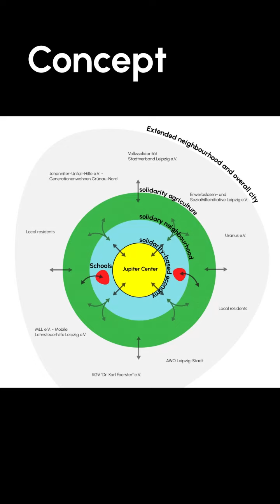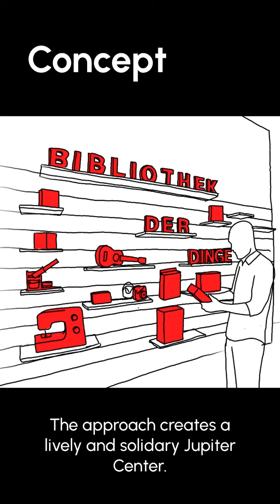E17 - Leipzig (DE), Take off for a solidary neighborhood - Runner-up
Presentation of the Runner-up project in Leipzig (DE), Europan 17

-- Take off for a solidary neighborhood --
Team: AS: Nikolai Werner (DE) – urban planner, Daniel Alain-Pierre Branchereau (DE), Moritz Scharwächter (DE), Vassilissa Airaudo (FR) – architects

Video made by the team.